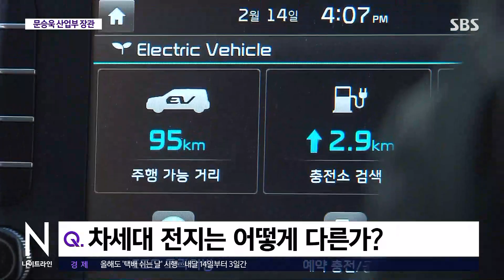'K-배터리' 1등 국가 도약…산업부 문승욱 장관 / SBS / 초대석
그럼 여기서 문승욱 산업통상자원부 장관과 함께 K-배터리와 관련한 자세한 얘기 나눠보겠습니다.
Q. 'K-배터리' 발전 전략 발표...지금 위상은?